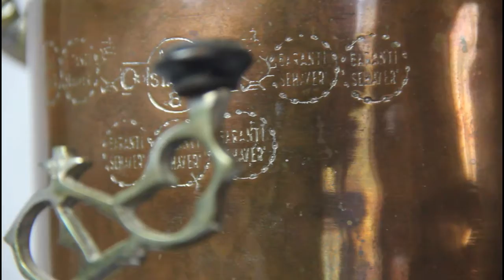VintageTurkish Samovar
Copper and brass Turkish coffee and tea water boiler with original brass key and wood handles. Stamped "Istanbul" and "Gavanti Semaver" (five of these stamps) on the front.